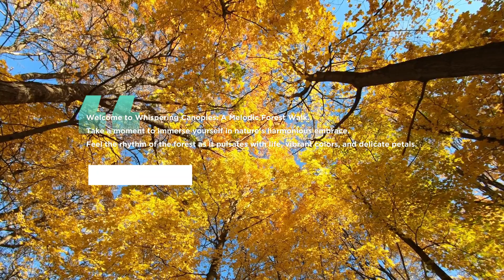Enchanted Woods: Unveiling Nature's Hidden Splendor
Welcome to our enchanting journey through the hidden beauty of the forest! In this mesmerizing video, we take you deep into the heart of nature to unveil the unparalleled splendor of the enchanted woods. Prepare to be captivated as we explore the ethereal landscapes and uncover the secrets that lie within.

Immerse yourself in a world of breathtaking scenery, where every step leads you closer to the realm of magical flora and fauna. From towering ancient trees to delicate wildflowers, the forest reveals its hidden treasures at every turn. Allow the tranquil sounds of nature to rejuvenate your spirit as we wander through sun-dappled clearings and mysterious, moss-covered trails.

Our expert guide will unravel the mysteries of this captivating ecosystem, sharing fascinating insights about the intricate balance of life within the enchanted woods. Learn about the diverse array of plant and animal species that call this enchanting place home, and discover how they coexist in perfect harmony.

As we venture further, witness the interplay of light and shadows, with sunlight breaking through the canopy to create enchanting patterns on the forest floor. Marvel at the glistening dewdrops on delicate spiderwebs, a testament to the intricate wonders of nature that often go unnoticed.

Through our lens, you'll witness the dance of woodland creatures, as nimble squirrels scamper among tree branches and elusive deer graze quietly in secluded clearings. Keep your eyes peeled for the flicker of brightly colored birds and the soothing hum of buzzing insects that fill the air.

Our immersive journey will take you on a sensory experience, where the sounds of rustling leaves and babbling brooks transport you to a world untouched by time. Discover the peace and tranquility that the enchanted woods offer, a haven for all those seeking solace amidst the chaos of modern life.

Whether you are a nature enthusiast, an avid adventurer, or simply in need of a momentary escape, "Enchanting Journey: Exploring the Hidden Beauty of the Forest" promises to mesmerize and inspire. Join us on this unforgettable exploration of nature's hidden splendor, and unlock the magic that lies within the enchanted woods.